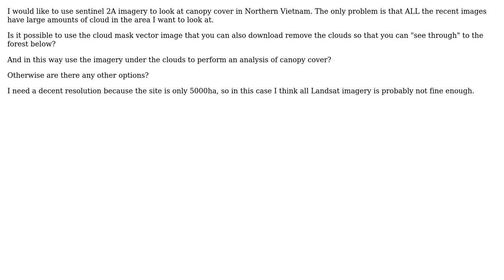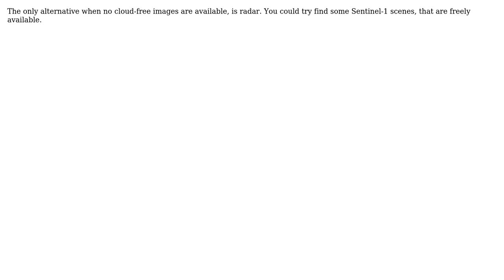GIS: Removing cloud from Sentinel 2A imagery? (3 Solutions!!)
GIS: Removing cloud from Sentinel 2A imagery?

With thanks & praise to God, and with thanks to the many people who have made this project possible! | Content (except music & images) licensed under CC BY-SA | Music | Images & others | With thanks to user til_b user Sotiris Valkaniotis user Riffat Baig user Nicholas James user Aaron and the Stack Exchange Network Trademarks are property of their respective owners. You are responsible for your own actions.